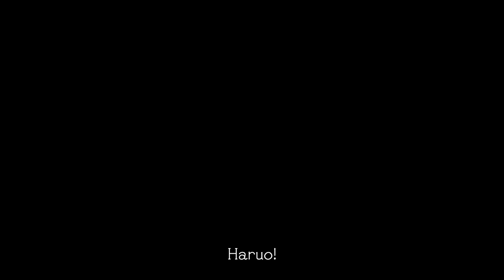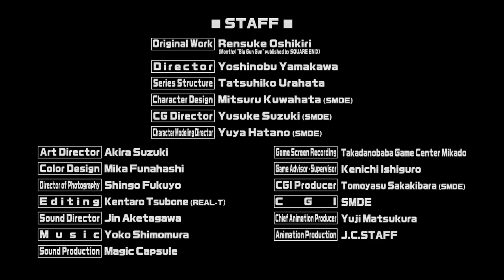Anime [HI SCORE GIRL 2] Teaser Movie(Subtitled)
Anime [HI SCORE GIRL 2] TV Broadcast is set for Octorber 2019 in Japan.
Youthful Gaming Days Continue. And Thus Into Finale.

©Rensuke Oshikiri/SQUARE ENIX,HI SCORE GIRL 2 Project